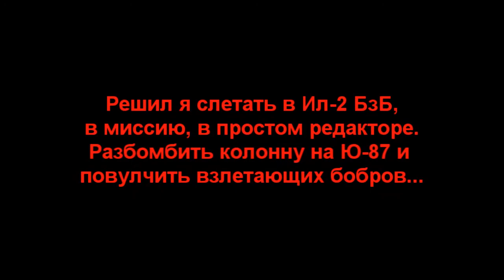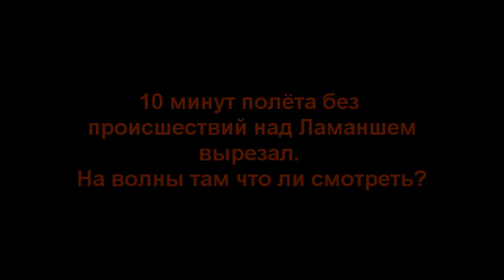Штурм колонны и вулч на Ю-87 (БзБ) 2014г.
Надоела Тундра, а БзС ещё не купил, вот и достал снова из закромов БзБ. К онлайн-полётам на АТАГе считаю себя ещё не готовым, вот и решил повеселиться в офлайне на Ю-87...